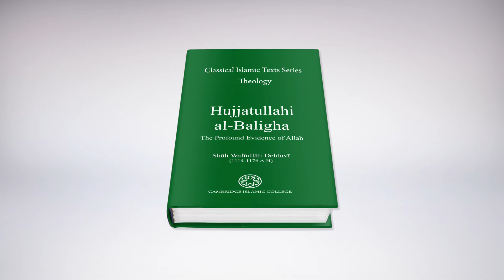Hujjatullahi al Baligha | Shāh Walīullāh Dehlavī | Classical Islamic Texts Diploma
Diploma in Introduction to Classical Islamic Texts

Historic 1-Year Diploma Programme

By Shaykh Dr Mohammad Akram Nadwi

16 Classical Texts Covered in 20 Classes

From April 2014 to March 2015

London, Cambridge, Manchester, Birmingham & Online Worldwide

Texts Covered & The Dates

1. Ṣaḥīḥ al-Bukhārī [2 Classes - Weekend 12-14 April 2014]
The Abridged Collection of Authentic Hadith with Connected Chains
Muhammad ibn Ismā'īl al-Bukhārī (195-256 A.H)

2. Muwaṭṭa [1 Class - Saturday 10 May 2014]
First Major Collection of Hadith
Mālik Ibn Anas Mālik ibn Anas (93-179 A.H)

3. Ṣaḥīḥ Muslim [1 Class - Saturday 14 June 2014]
Hadith Collection with Authentic Chains
Muslim ibn al-Hajjāj an-Naysābūrī (204-261 A.H)

4. Niẓām al-Qur'ān [1 Class - Sunday 3 August 2014]
Coherence in the Quran
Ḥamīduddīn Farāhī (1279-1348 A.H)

5. al-Muqaddimah [1 Class - Sunday 7 September 2014]
An Introduction to History
Ibn Khaldūn Al-Ḥaḍrami (732-808 A.H)

6. Kitab al-Risāla fī Uṣūl al-Fiqh [2 Classes - Weekend 13-14 September 2014]
Treatise on the Foundations of Islamic Jurisprudence
Muhammad ibn Idrīs al-Shāfi'ī (150-204 A.H)

7. Sunan Abī Dāwūd [1 Class - Sunday 5 October 2014]
One of The Six Canonical Hadith Collections
Abū Dāwūd Al-Sijistani (202-275 A.H)

8. Sunan at-Tirmidhī [1 Class - Saturday 11 October 2014]
Muḥammad Ibn 'Īsá At-Tirmidhī (209-279 A.H)

9. al-Muwāfaqāt fī Uṣūl al-Sharī'a [1 Class - Saturday 8 November 2014]
The Reconciliation of the Fundamentals of Islamic Law
Abu Isḥāq al-Shāțibī (d. 790 A.H)

10. Kitab al-Muhallā bi'l Athār [1 Class - Sunday 7 December 2014]
The Adorned Treatise
Abū Muḥammad ʿAlī ibn Ḥazm al-Andalusi (384-456 A.H)

11. Sunan an-Nasā'ī [1 Class - Sunday 28 December 2014]
Aḥmad Ibn Shu'ayb al-Nasā'ī (214-303 A.H)

12. Hujjatullahi al-Baligha [2 Classes - Weekend 10-11 January 2015]
The Profound Evidence of Allah
Shāh Walīullāh Dehlavī (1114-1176 A.H)

13. Tahāfut al-Falāsifa [1 Class - Saturday 31 January 2015]
The Incoherence of the The Philosophers
Muḥammad al-Ghazālī (450-505 A.H)

14. ar-Radd 'ala al-Mantiqiyyin [1 Class - Saturday 14 February 2015]
Refutation of the Greek Logicians
Taqī ad-Dīn Aḥmad ibn Taymiyyah (661-728 A.H)

15. al-Muqaddimah fī Uṣūl al-Tafsīr [2 Classes - Weekend 14-15 March 2015]
Introduction to the Principles of Exegesis

16. Sunan Ibn Mājah [1 Class - Sunday 22 March 2015]
Muḥammad Ibn Yazīd Ibn Mājah (209-273 A.H)